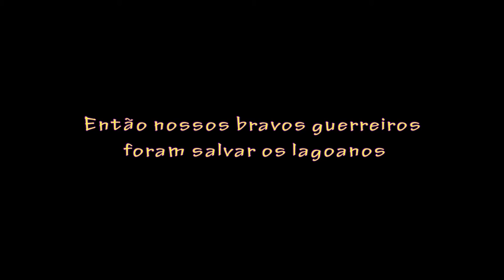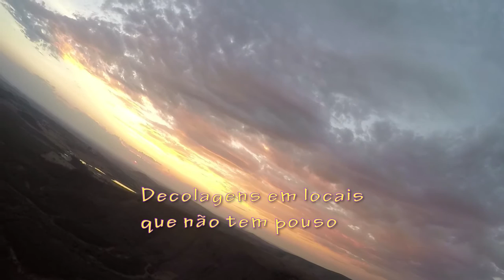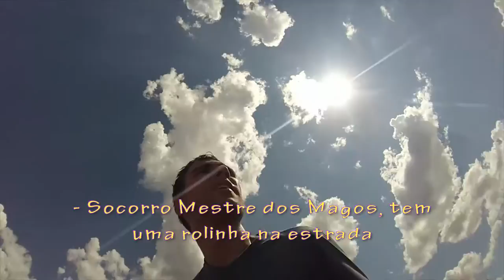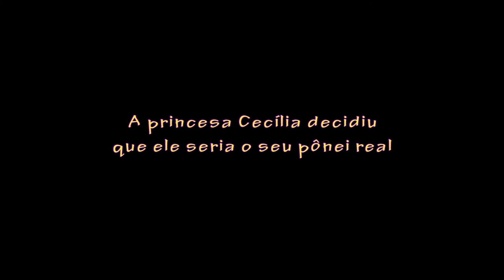Dino Cross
Agradeço aos amigos que contribuíram para que este vídeo fosse possível. Me diverti muito durante as gravações, vôos, viagens, comemoração e também na edição do vídeo.
Espero que se divirtam igualmente.